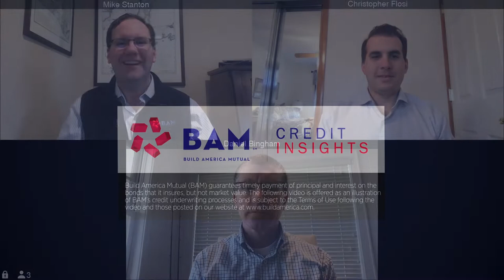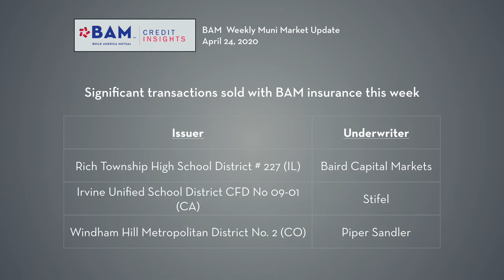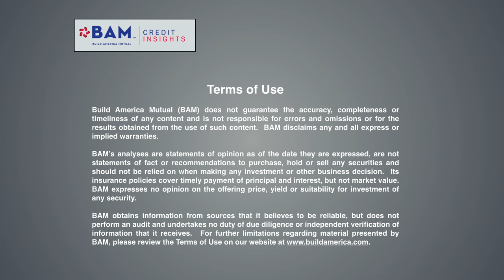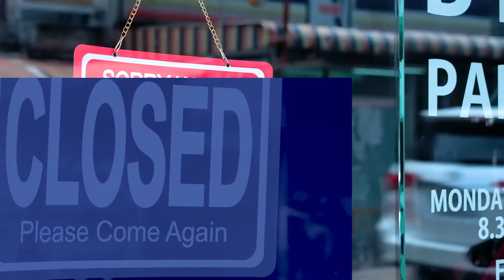BAM Muni Market Update - April 24, 2020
The municipal market continued to show signs of stabilizing, with higher yields attracting investors for a number of primary market deals. BAM insured more than $315 million of new-issue bond sales and was also active in the secondary, as investors continued to place a premium on credit quality.